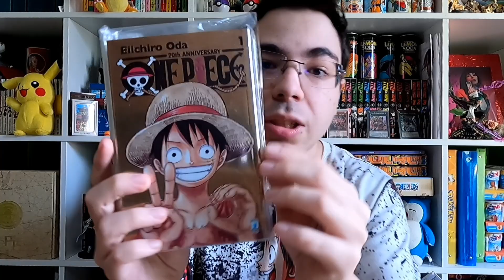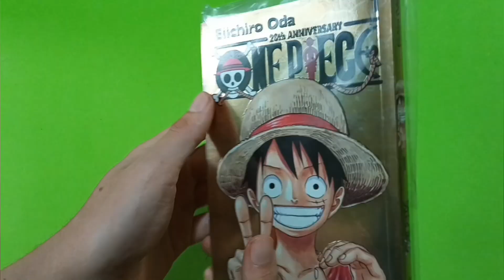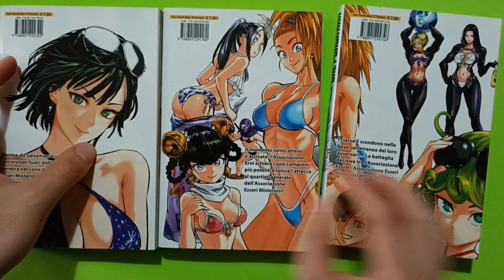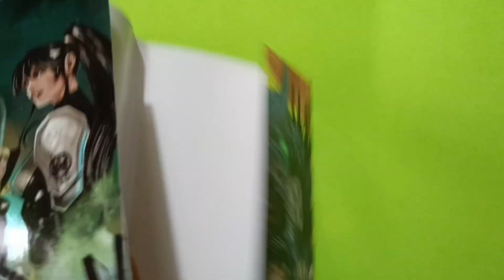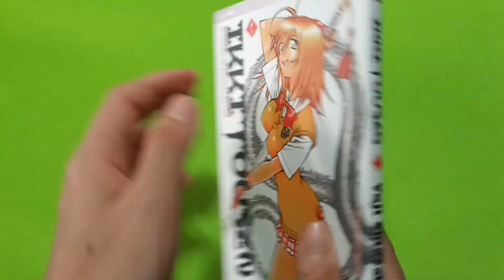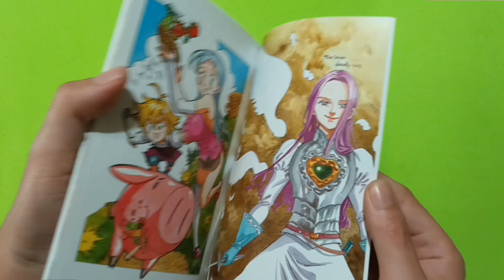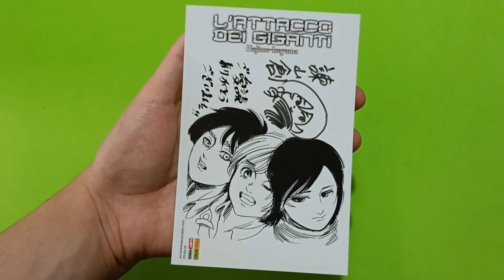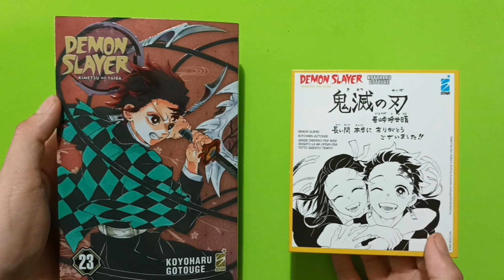Tutte le Variant Manga della mia collezione italiane e estere - Star Comics, Planet Manga, J-Pop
Per spedirmi qualcosa o per pubblicità contattatemi nei social qui sopra

Mi raccomando!!!